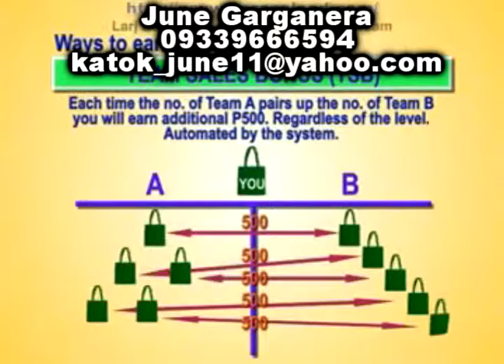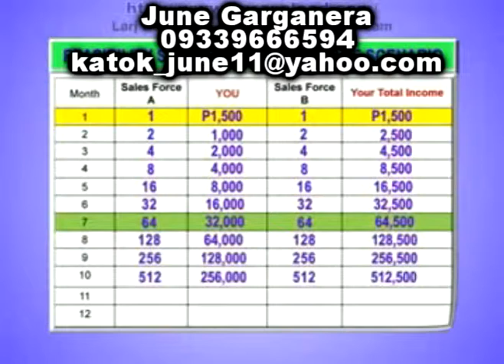How to Make Millions out of Your Cellphone